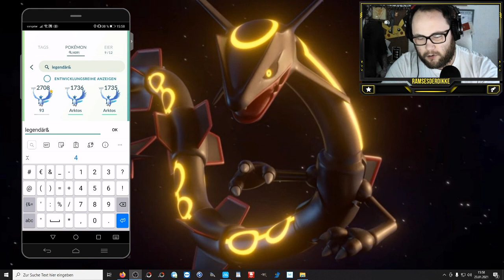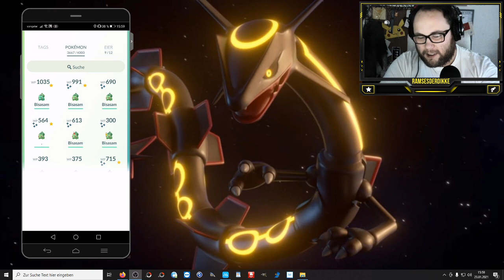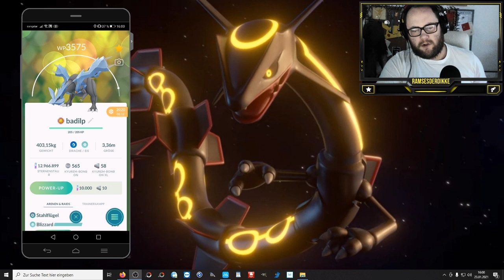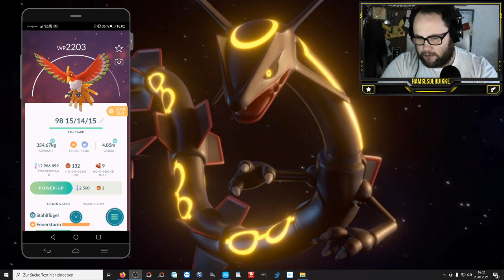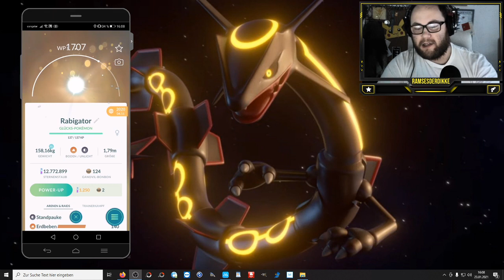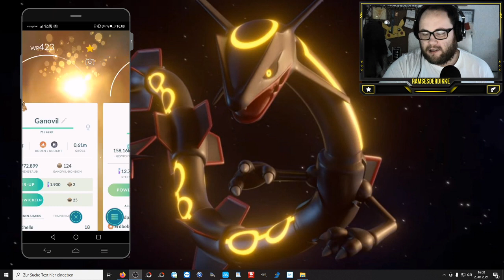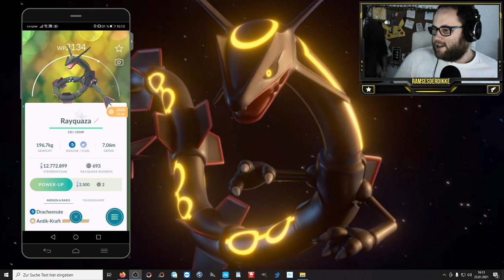Wohin mit den Sonderbonbons ??? (GEWINNSPIEL) | Pokémon GO Deutsch # 1182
Wie viele Sonderbonbons habt ihr momentan ? Was würdet ihr tun wenn ihr über 1600 auf der Hand habt ? Und was soll ich tun ?